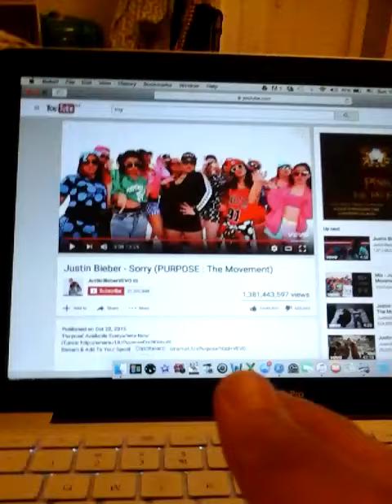3 June 2016